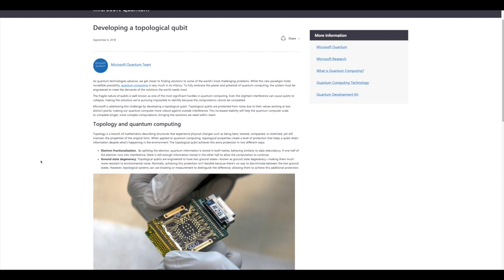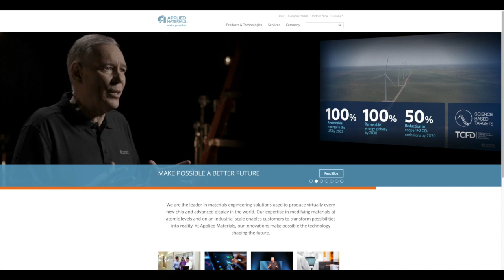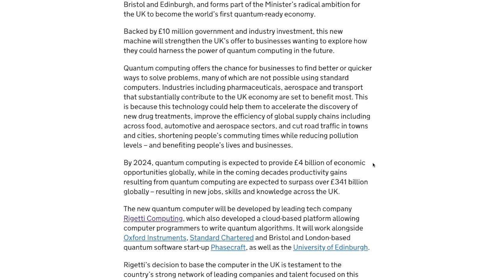More Money For Quantum Computing - Quantum Computing News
Keep up with the latest quantum computing research and sign up

The US invests 1 $ Billion into quantum computing and the UK is building it's first commercial quantum computer. In this video I recap the latest developments in quantum computing.

► Purple Ice - Sunbeams (Original Mix)